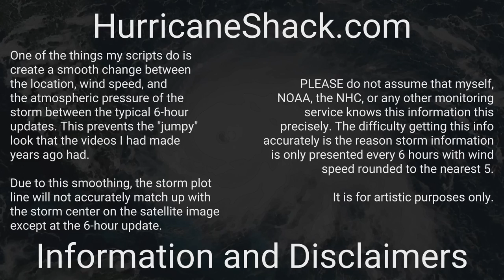1851 Atlantic Hurricane Season